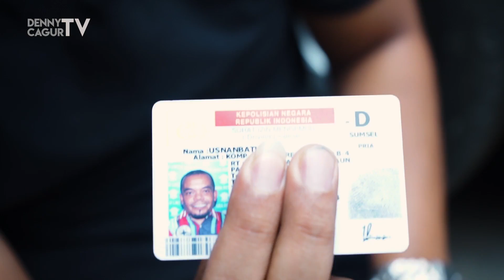BAWA MOBIL UCOK BABA NGEGAS DAN NGEREM PAKE TANGAN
Kali ini gue ditantang Ucok Baba nih guys..
tantangannya lumayan extreme nih, gua ditantang untuk bawa mobilnya Ucok Baba, tapi ada yang beda dari mobilnya Ucok Baba, pedal gas dan rem Ucok Baba posisinya yang sesuai dengan postur Ucok Baba, dan terpaksa gua bawa mobilnya pake tangan untuk teken pedal gas dan remnya guys..

Mau ngeliat extremenya gue bawa mobilnya Ucok Baba??
tonton sampai habis guys...

tonton juga video Ucok Baba yang gua tantang bawa mobil porsche gue guys :